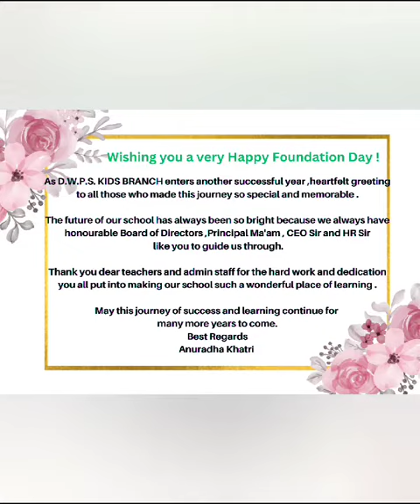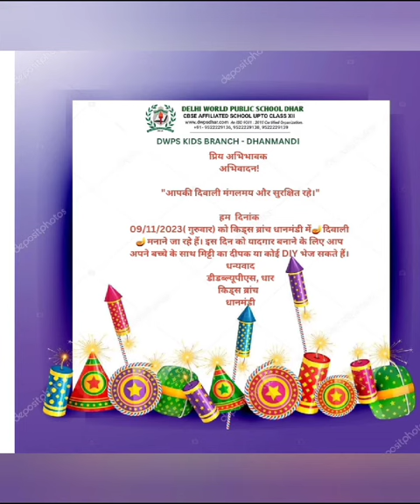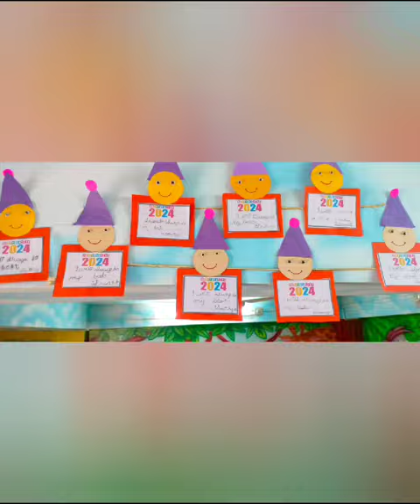Embark on a Magical Pre-Primary Journey at Delhi World Public School, Dhar!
As we celebrate the joyous steps of our little ones in the Pre-Primary section, let's take a glimpse into their incredible journey of discovery, laughter, and learning! 🌟🎨

👉 **Why Choose Delhi World Public School, Dhar?**
1. 🏆 **Best in Academics:** Nurturing young minds with a strong academic foundation.
2. 🎭 **Best in Activities:** Fostering holistic development through engaging extracurriculars.
3. 🚫 **No Admission Fees:** Enroll seamlessly with waived admission fees for a limited time.
4. 📚 **Free Bookset Offer:** Avail a complimentary bookset from Nursery to Class 10 for a comprehensive learning journey.

Secure a spot for your child's educational odyssey at Delhi World Public School, Dhar.

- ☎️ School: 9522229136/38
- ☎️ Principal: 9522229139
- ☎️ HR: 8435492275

Join us in creating beautiful memories and laying the foundation for a bright future! 🌟📖